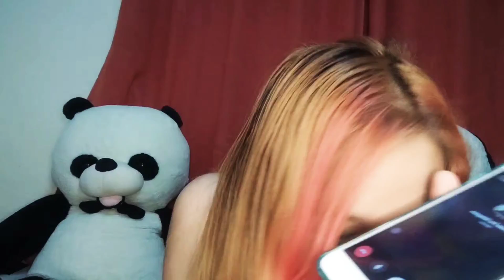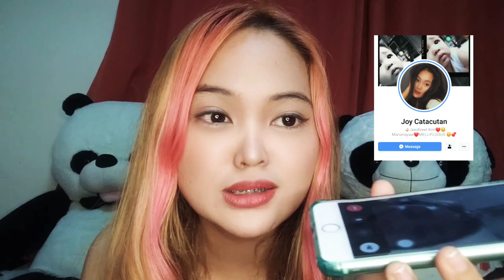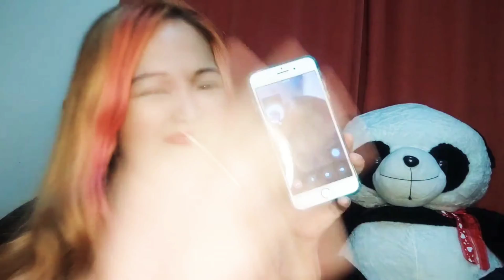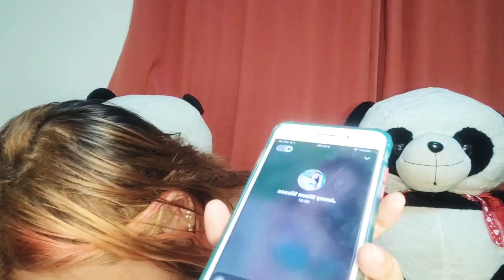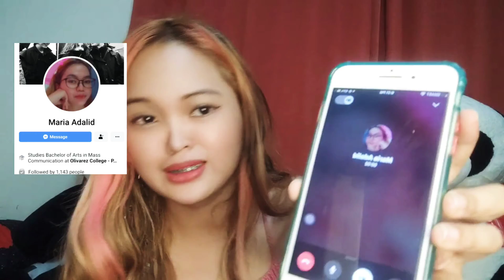BUNTIS AKO PRANK | PRINCESS VILLASEÑOR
hi mga bebe mag pra prank lang uli tayo

thank you mga bebe .